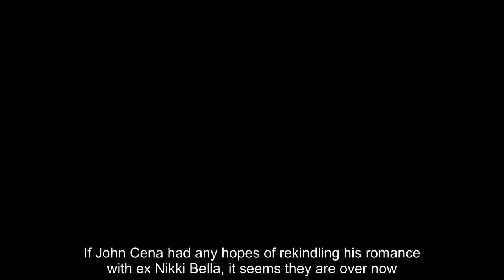John Cena asks Nikki Bella, if she decides to go on a date with Artem, then he has nothing to say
If John Cena had any hopes of rekindling his romance with ex Nikki Bella, it seems they are over now.

The couple split in July 2018 and after weeks o